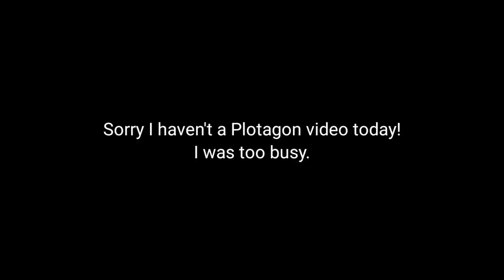Message to everyone about a Plotagon video